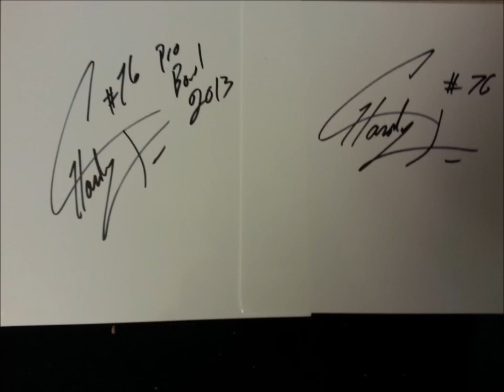Greg Hardy Signing Autographs @ Super Bowl Blvd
Greg Hardy of the Carolina Panthers signing at super bowl blvd in NYC